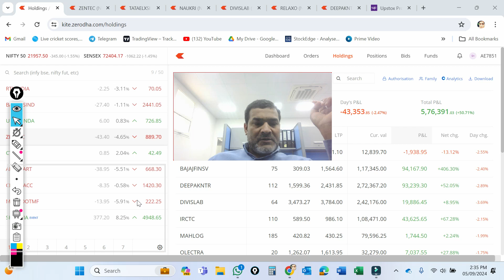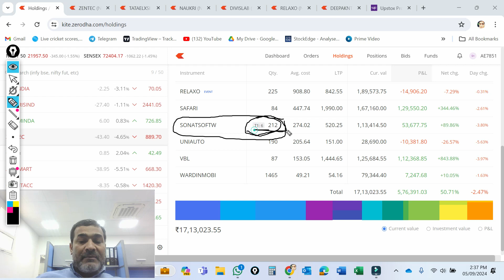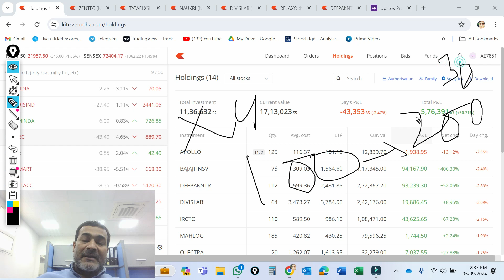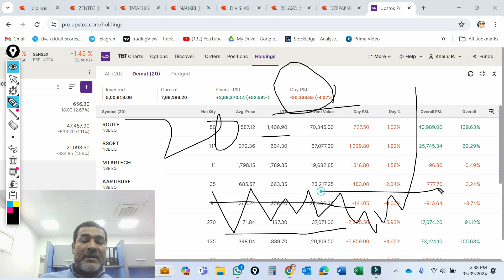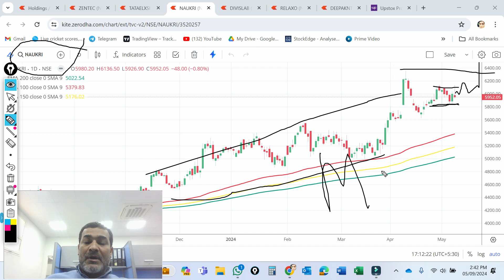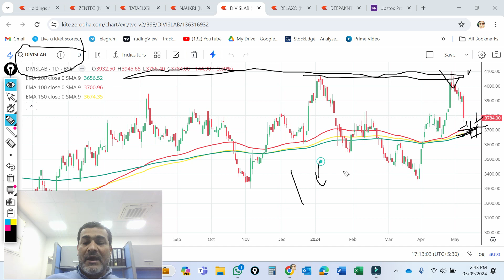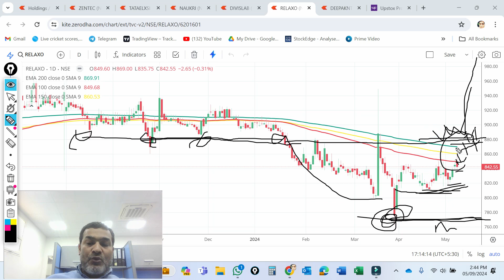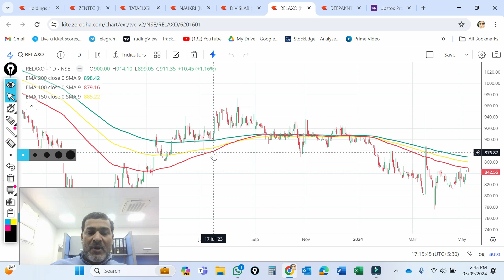Best stocks for long term l zentech l Naukri l Divis Labs l Relaxo l Deepak Nitrite l Tata Elxsi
Best stocks for long term investment l zentech share latest news l l Naukri Share latest news l l Divis Labs Share price Target l Relaxo l Deepak Nitrite share latest news l l Tata Elxsi share latest news